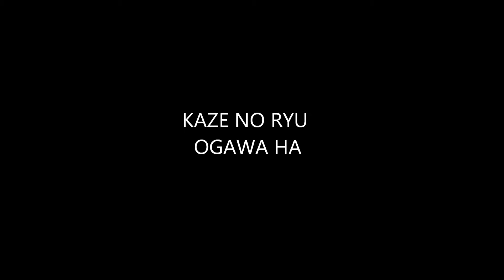Ogawa Ryu - 自然の伝統 Shizen no Dentou Interesting teach moments Shidoshi Jordan Augusto (July - 2016)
Interesting teach moments
Shidoshi Jordan Augusto
(July - 2016)